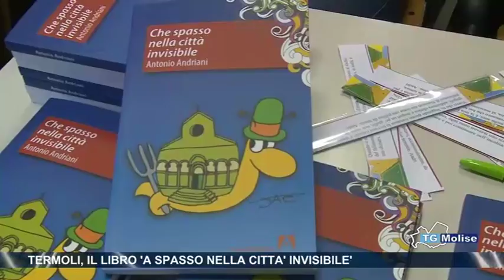Termoli, il libro a spasso nella città invisibile